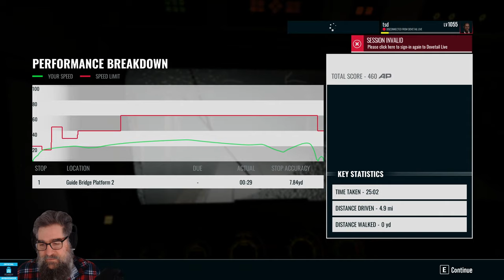TSW3 Glossop Long Play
Time for a let's play and take on Manchester - Glossop & Hadfield. We'll run a couple of the layer services and some venerable 323 action in various weather conditions. Join me to explore.